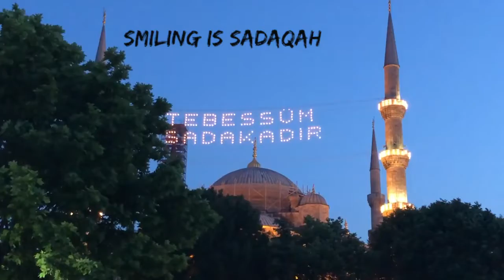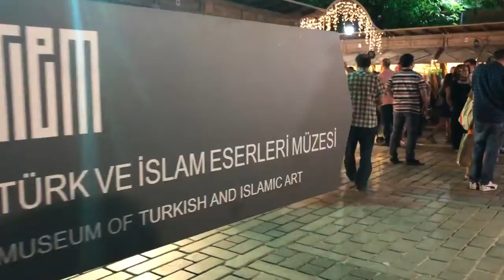IFTAR VLOG BLUE MOSQUE ISTANBUL,